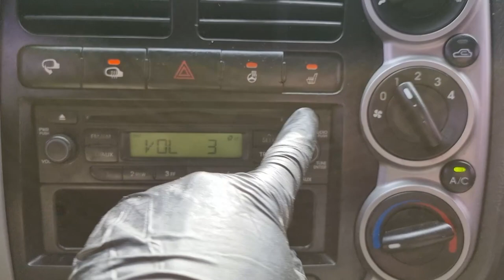2016 Kia Bongo3 1.2 used car export (GK060699) carwara, 카와라 봉고3 수출